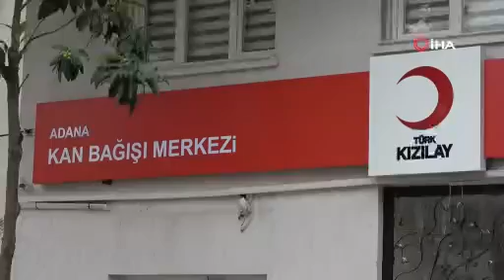Hastalar için kısıtlamada pedal çevirdiler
Adana’da bir grup bisikletli, Ramazan nedeniyle kan bağışının düşmesinden dolayı kan ihtiyacı duyan ve ilik nakli bekleyen hastalar için Türk Kızılay'a kan ve kök hücre bağışında bulundu. Mavi Çocuk Utku Umut Işıkları Derneği ile Adana Bisiklet ve Doğa Sporları Derneği üyeleri, Türk Kızılay'a kan bağışında bulunmak için İstasyon Meydanı'nda bir araya geldi. Dernek üyeleri daha sonra pedal çevirerek Kızılay'ın kent merkezindeki Kan Bağış Merkezine gitti.
Mavi Çocuk Utku Umut Işıkları Derneği Başkanı Kemal Yücel, Ramazan'da kan bağışında önemli bir azalma olduğunu belirterek, kendilerinin de ihtiyaca cevap verebilmek adına bağışta bulunduklarını ifade etti. Hastanelerde kan ihtiyacı duyan ve kök hücre nakli olmayı bekleyen birçok hastanın bulunduğuna dikkati çeken Yücel, herkesi bağış yapmaya davet etti.